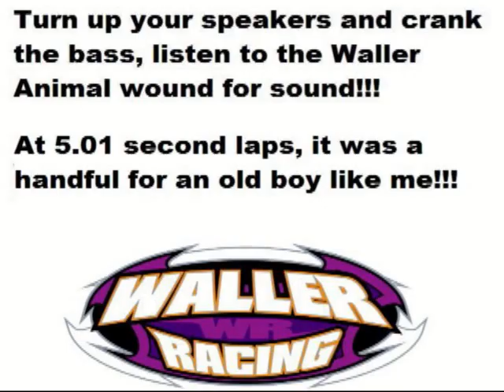King of the Sryup - Kart Race - Open 4cycle - March 07, 2009 - Helmet Cam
Open 4Cycle indoor coke syrup race at Waterloo Iowa McElroy Center. Helmet cam on driver Matt DeJong of racing a 2009 Phenom ES with Waller Racing Lethal Cut Tires and Prep. Powered by a Waller Animal (stock).